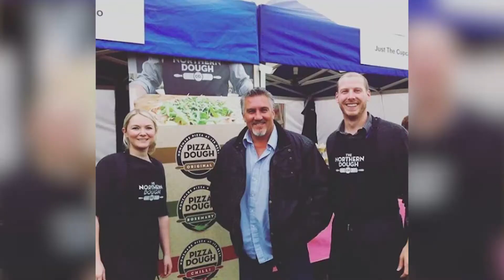Market research as a new business